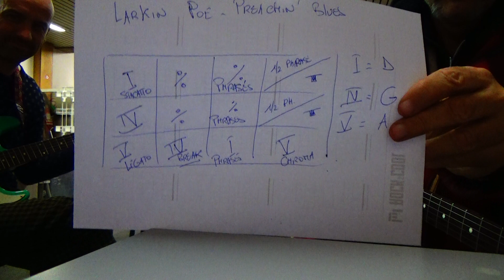Larkin poe - Preachin Blues - La Grille de 12 Mesures avec les détails